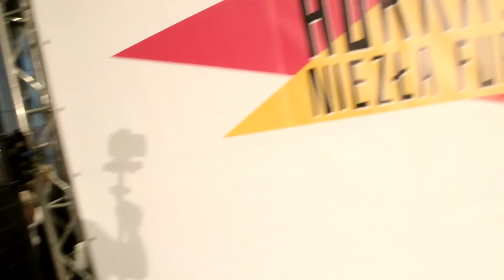Finał loterii Hurra! Niezła Furra!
10 tysięcy kuponów, kilka tysięcy gości na finale i jeden zwycięzca. Renault Clio wygrała Pani Irena Jórczak, a zwycięski kupon otrzymała kupując... kapielówki dla męża. Zobaczcie relację wideo z tych wyjątkowych chwil, a my zachęcamy do komentowania. :)